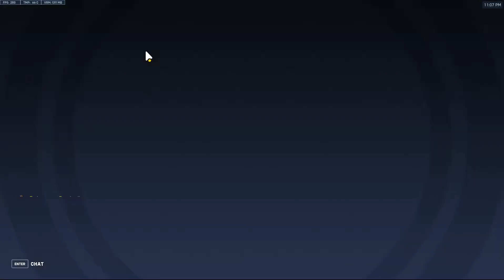Main Acc. einranken 6/10 (4W-2L) - Diamond 5 | Overwatch 2